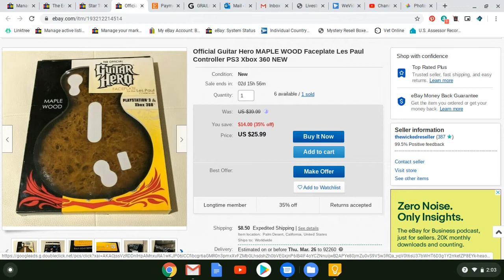Daily Vlog Going To The Vet During A Pandemic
We had an emergency with one of our cats and had to take him to the vet right after a Stay At Home order was issued for the state!

eBay Store
Etsy Store